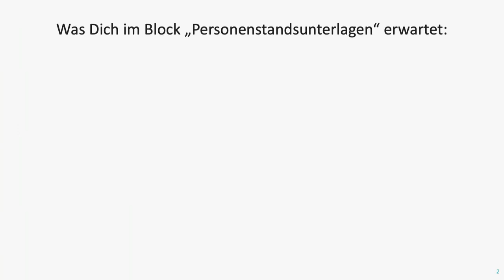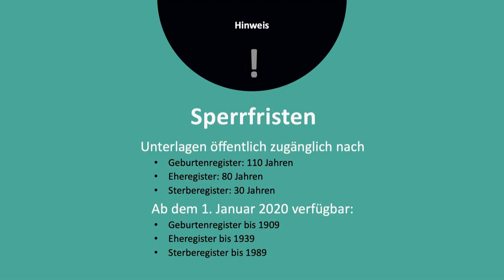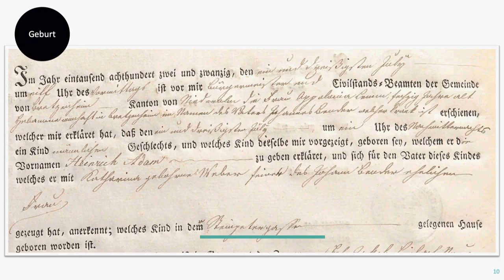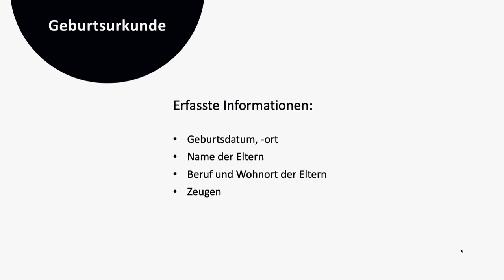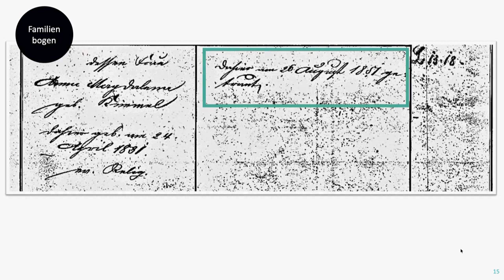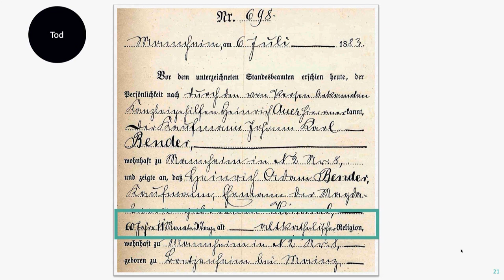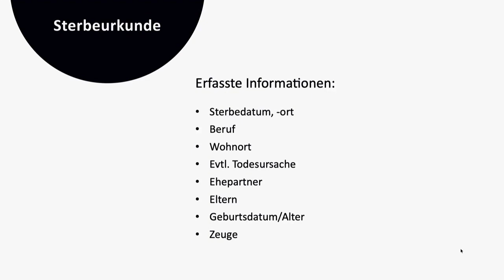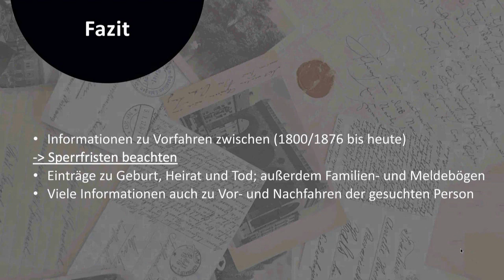Genea-logisch mit Cosima: Standesamt und Personenstandsunterlagen